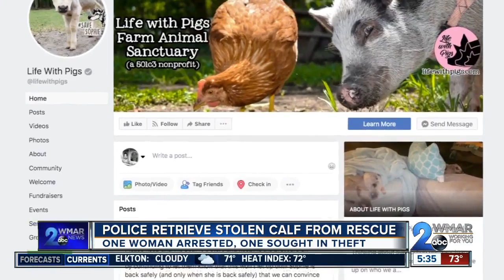Calf stolen from Woodstock farm returned after it turns up at Virginia animal sanctuary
One woman was arrested and another is being sought by Baltimore County Police for stealing a baby cow from a farm in Woodstock in April.